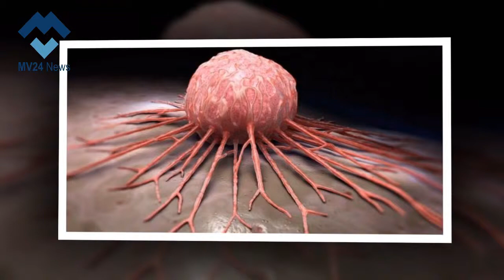মিনিটে ক্যান্সার নির্মূল করে আজব ফল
আজব একটি ফলের সন্ধান পেয়েছেন অস্ট্রেলিয়ার বিজ্ঞানীরা। এটি ক্যান্সার-বিরোধী ফল। ঘাড় ও মাথার টিউমার ধ্বংস করার এক আশ্চর্য ক্ষমতা রয়েছে এই ফলের এমনটিই দাবি করছেন তারা। ব্রেষ্ট ক্যান্সারেও কার্যকরী এক আজব ফল ।

অস্ট্রেলিয়ার একটি গাছে এ ফল পাওয়া গেছে। ফলটি দেখে রীতিমত বিস্মিত বিজ্ঞানীরা। আট বছর ধরে গবেষণা চালানোর পর ব্রিসবেনের একটি ইন্সটিটিউট এই ফলটি আবিষ্কার করেছে।

আজব ফল